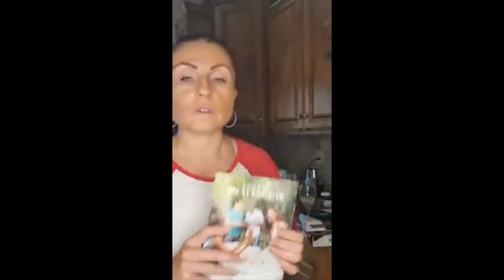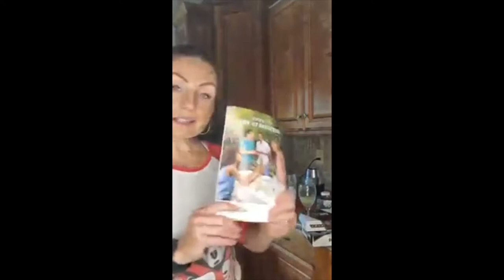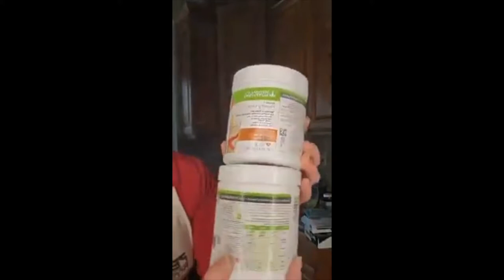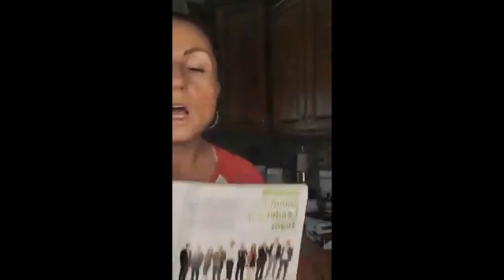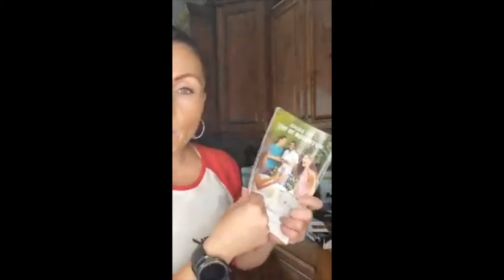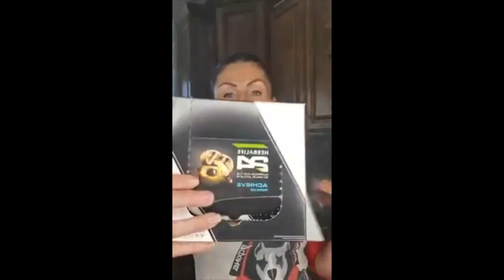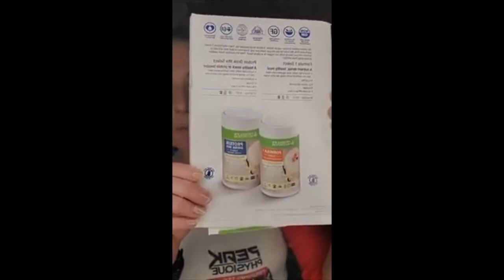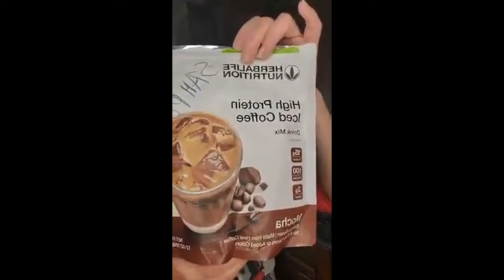What is a Healthy Nutrition? | Ewa Eckert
Welcome to Peak Physique Virtual Workouts
Join us for a fun and intense session. Full 60 minutes of this workout will make you   work extra hard and burn a crazy amount of calories. Each session is always different and never the same - so you can never hit a plateau or boredom. Fitness has never been better !
Are you the person who is looking to get into the best shape of your life?
You are in the right place at the right time!

These workouts are made for anyone - from a beginner to an advanced person - since we show all different levels of training and modifications.
But this is just 1 hour of your busy day,  that I am ( we are ) here with you, what happens with the other 23 h of your day ?
How is your mindset during the day?
How are you handling the situations?
Are you overreacting and stress eating?
How is your nutrition ? Do you know what to eat for weight loss ? and what for performance?
Do You Take Supplements ?
How do you schedule your day?
What is your priority?
All these questions can be figured out by having an accountability Coach - YES
 24 h support, motivation, nutrition and accountability is what will bring you 100 % results, so click here to schedule your FREE CALL
Start to Dominate in all areas of your Life . Take ACTION today.

Training is the easiest part - the hardest is the mind - your headquarters, where everything starts. Having a healthy mind will propel you to start healthy habits and more. Once you have your motivation, discipline, self concept and learn the tools to attack and dominate the day - the workouts will happen. It has been proven that most people need ongoing support, knowledge and experience - it is called accountability.
And this is exactly what  Peak MBB Group Coaching is all about.
You might know us from Peak Physique in Nanuet and in Suffern NY - but this is a totally different GAME - that will bring you on your A Game.
Having the 90 minutes monthly with an Accountability Coach and being coached and learning different lessons. This  will absolutely change your life.

Schedule a FREE 15 min phone call to Start Operate to Dominate in all areas of your Life

You should be aware and understand that when participating in any exercise or exercise program, there is the possibility of physical injury. If you engage in this exercise or exercise program, you agree that you do so at your own risk, are voluntarily participating in these activities, assume all risk of injury to yourself, and agree to release and discharge Peak Physique Fitness and the owners  from any and all claims or causes of action, known or unknown, arising out of Peak Physique Fitness  negligence.
 No Excuses ! Peak Freak Family

Genre Music: Dance & Electronic Song - Inspirational - Inspiration - Inspiring - Vlog Music - Create - 5 minute Craft - Creative